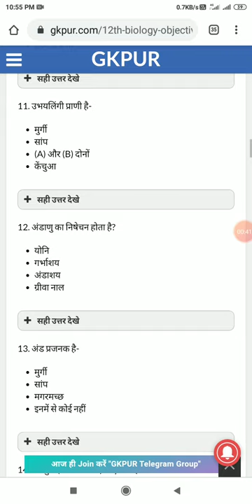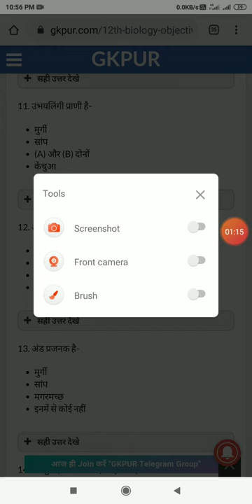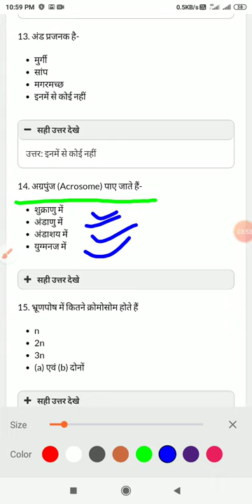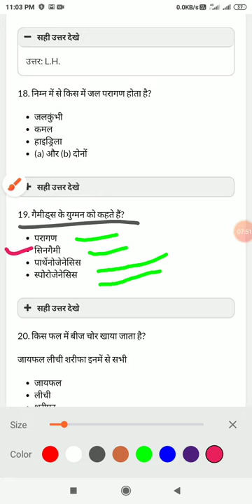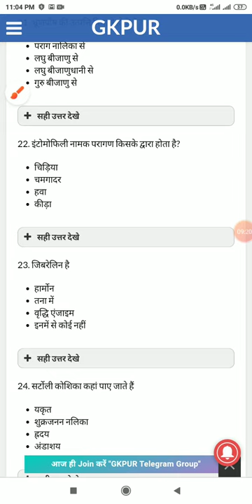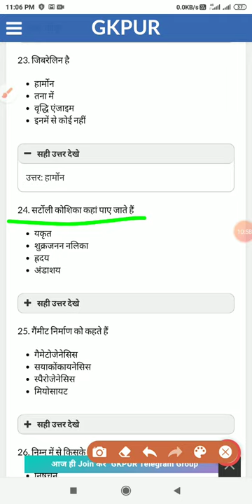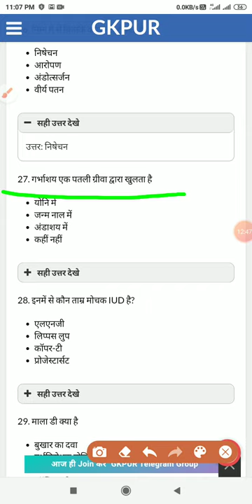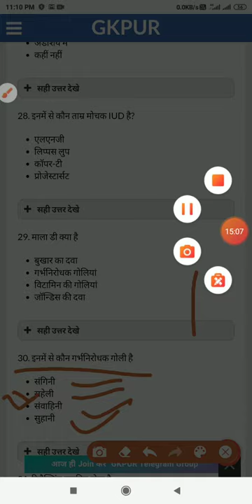Biology 2nd part video / objective question ans for biology /upums information video / br krishna et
Hello dosto kese ho
My name is kishannkumar
दोस्तो मेरे you tube चेन्ननल को subscribe नही किया है तो जल्दी से करे जिससे कि next video  अपलोड करू तो आप तक तुरंत पहुचे अगर वीडियो अच्छा लगे तो लाइक करे
और कोई समस्या ही तो कमेंट जरूर करे

My instagram on join link
I'm on Instagram as @royal_krishna_etawah. Install the app to follow my photos and videos.